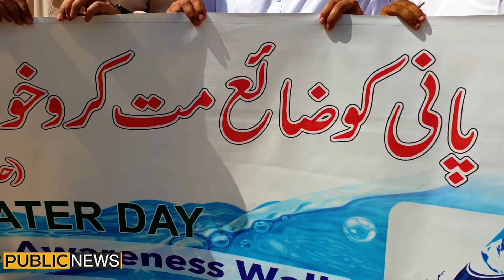Water Conservation Awareness Walk | 22 March | WSSC Swat | Report | Abdullah Sherin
__/LINKS\_